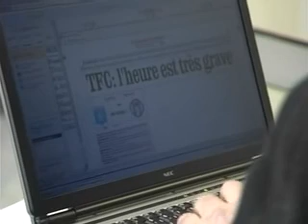25ème Journée de Ligue 1 Auxerre-Toulouse (16/02/2008)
But pour Auxerre : Niculae (51e).